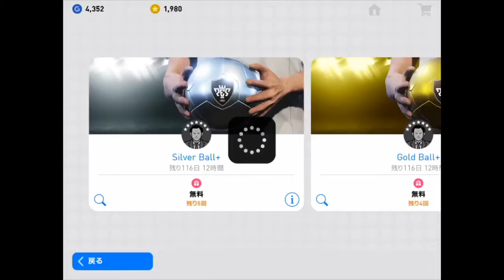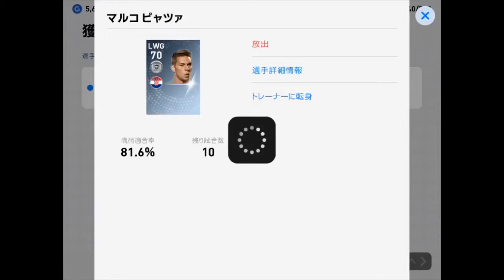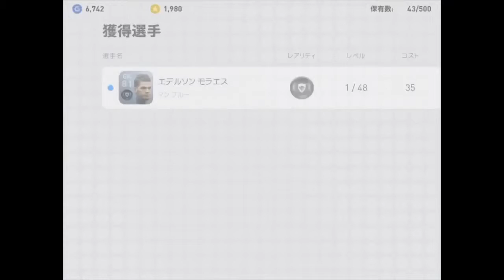【ウイイレアプリ2019】無料ガチャ9回引いたら奇跡の黒球選手が2人当たりました！！【サブ垢】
黒に始まり、黒に終わる。。。